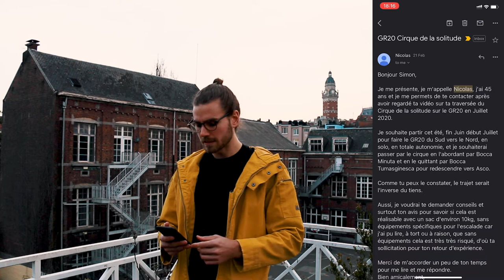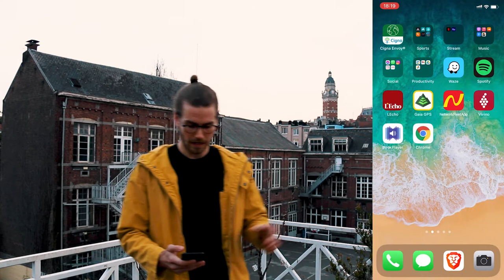how to hike «le Cirque de la Solitude» in 2021?